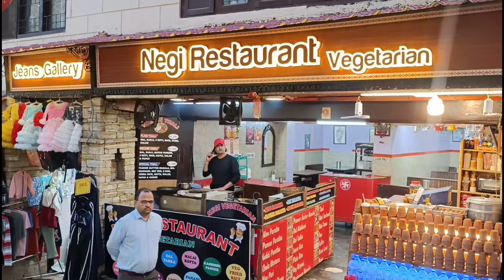Nainital Today ।। होने लगा Season शुरू ।। 7 May 2024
Nainital Today
होने लगा Season शुरू
 7 May 2024